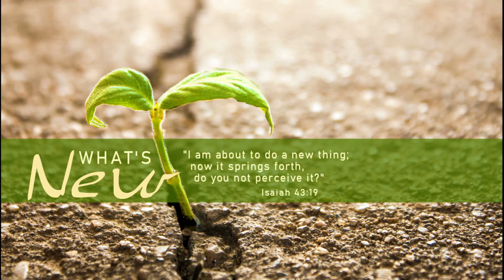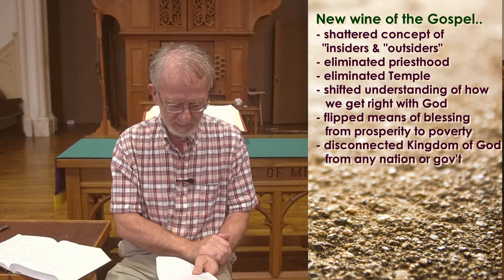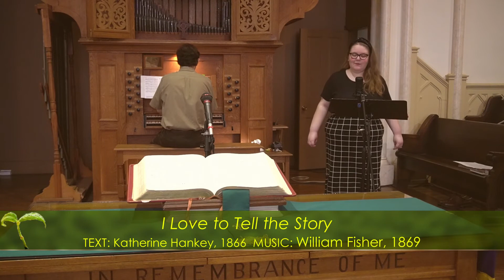NorthChurch Sermon & Closing Worship, Sunday, September 13, 2020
"The New Wine of the Gospel"
Rev. Dr. Erwin Goedicke